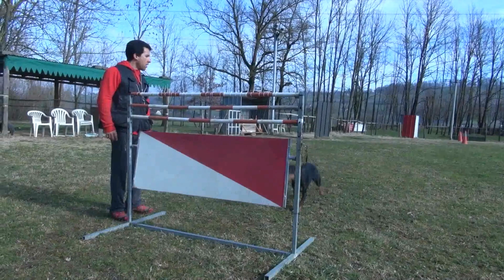Dobermann Magmar Von Der Burgstätte jumps